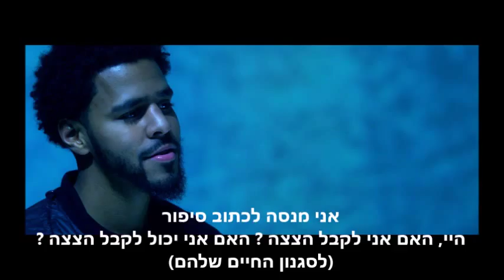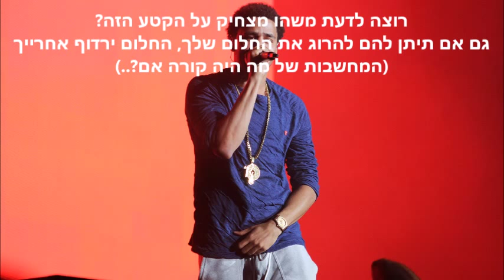J. Cole - A Tale of 2 Citiez hebsub מתורגם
2014 Forest Hills Drive